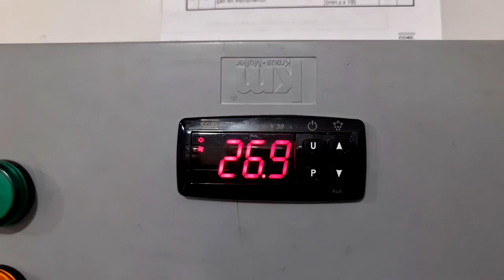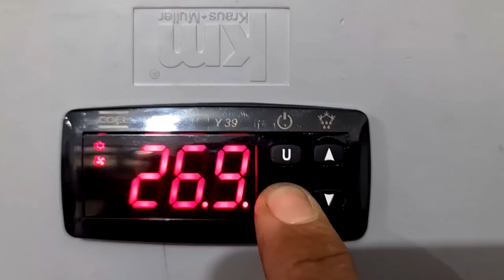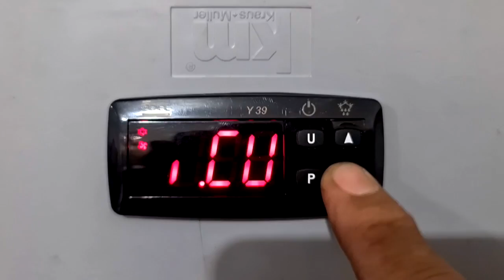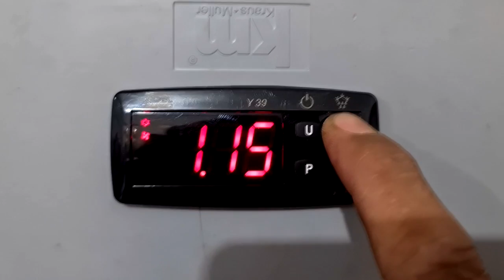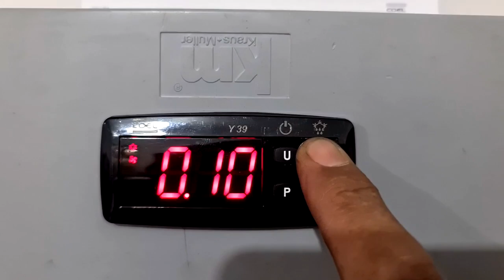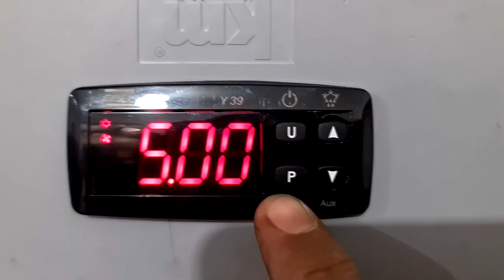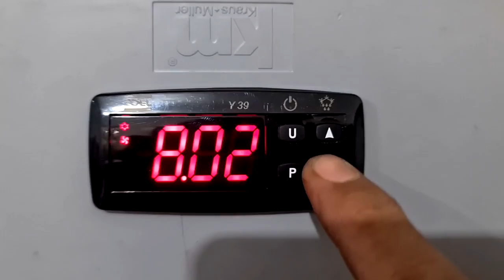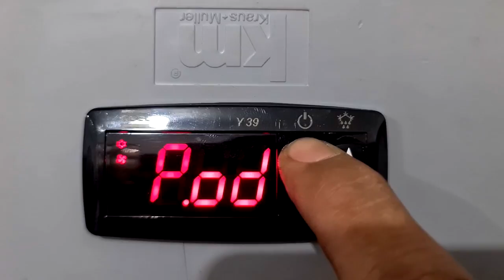Como proteger o compressor pelo controlador de temperatura Curso refrigeração Viana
Veja os parâmetros para proteger o compressor no controlador de temperatura Coel Y39.

Você sabia que o portal tem certificado exclusivo?
Para mais informações, acesse LABCOEL